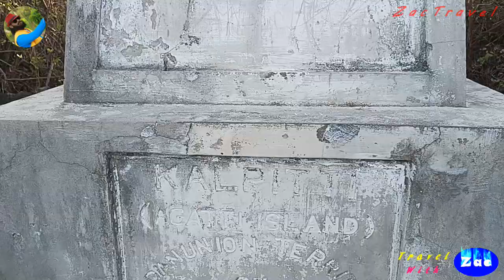Ep#11 ലക്ഷദ്വീപിലെ ആൾ താമസമില്ലാത്ത കൽപ്പത്തി ദ്വീപിലെ കാഴ്ച്ചകളുമായി /Lakshadweep / Kalpatti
ZacTravel